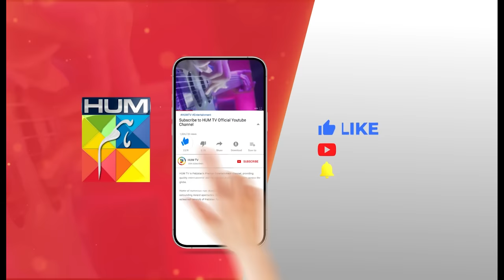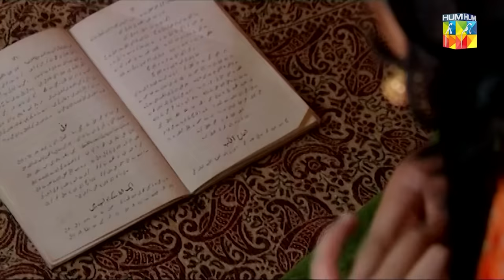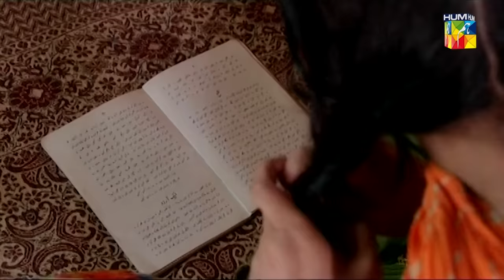Noorpur Ki Rani - Episode 01 - [ Mahnoor Baloch & Sanam Baloch ] Pakistani Dramas - HUM TV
It’s a story of paradoxes. It is the story of two women, who on the outside appear to be very different individuals, but are bound by many similar problems.

It is written by popular script writer Samira Fazal, and directed by Haissam Hussain. The drama was based on the English novel Rebecca by Daphne Du Maurier.

Cast:
Mahnoor Baloch
Nauman Ijaz
Samina Peerzada
Sanam Agha
Qavi Khan
Naila Jaffry
Sanam Baloch
Uday Nair
Danish Taimoor